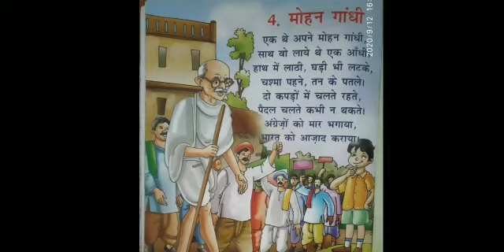Greatmen Online Learning Mont 3 Hindi Rhyme 0401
We Are Committed To Provide Best Knowledge To Create Happiness In Our Society. In This Continuous Effort We Are Now Gearing Up For One Of The Required Teaching Methodology In The Current Situation To Facilitate Continuous Learning For Our Scholars We Will Be Sharing Online Learning Videos For All The Classes For The Session 2020-21. Since This Method Is New For The Educators , We Request For The Parents Cooperation And Support In Our New Endeavor. This Video Contains Mont 3 Hindi Rhyme 4 Explanation.